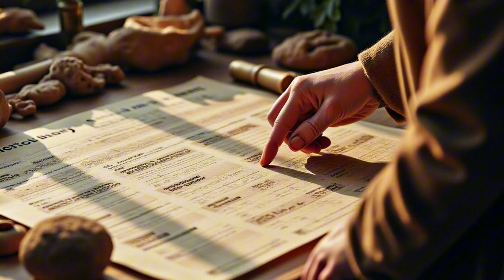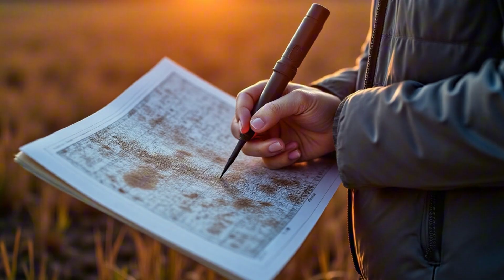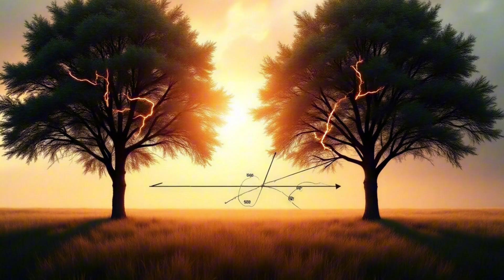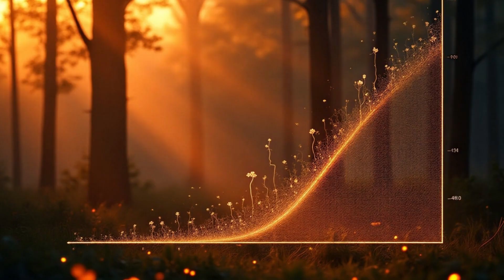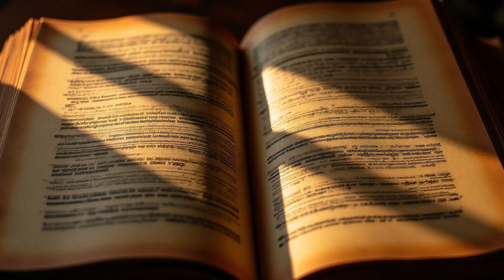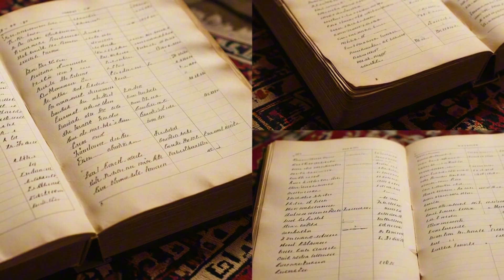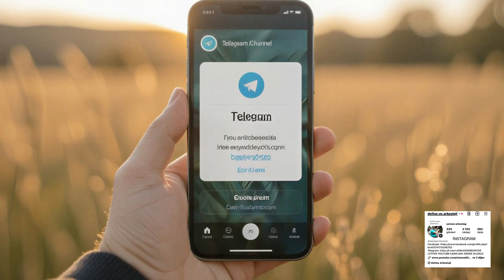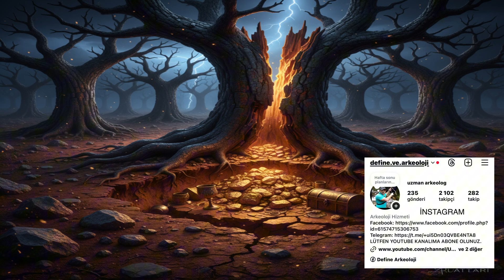Ağaçların Altında Saklı Hazine: Şimşek İzleriyle Define Avı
Ağaçların Altında Saklı Hazine: Şimşek İzleriyle Define Avı. Şimşek Çarpan Ağaçlar: Metal Yoğunluklu Topraklarda Doğal İşaretlerin İstatistiksel Değeri. Ağaçlar Neden Yıldırım Çeker? Şaşırtıcı Gerçek!. Şimşek çarpan ağaçların metal yoğunluğu fazla olan topraklarda doğal işaret olarak bir değeri var mı sorusunu yanıtlayacağım. Çünkü sahada yanık izli ağaç gövdesini görünce akla hemen toprak altındaki metal gelir. Bununda Nedeni ise şimşeğin en kısa ve en iletken olan yolu tercih etmesi gibi basit bir fizik cümlesine dayanır. Yanıtını ise arazi, toprak, ağaç biyolojisi ve yer altı jeolojisiyle kurduğu istatistiksel ilişkide bulacağız. Dönemsel bağlamı ve arkeolojik örnekleri masaya koyacağım. Saha protokolünü adım adım sadeleştireceğim. İkonografi, tılsım ve işaret dilinin doğaüstü anlatılarla nasıl kesiştiğini ve nerede ayrıştığını göstereceğim. En sonda dikkat testi soruları olacak o nedenle beni iyi dinleyin.
Şimşek toprağa iniş anında iki şeye bakar. Geometri ve iletkenlik. Geometri yüksek nokta ile keskin kenarları öne çıkarır. İletkenlik ise toprak nemi, tuzluluk, kil oranı, kaya çatlakları, yer altı suyu, kök sistemleri ve gömülü metal varlığı ile değişir. Ağaç, şimşeğe hem bir hedef hem de iletken olabilir. Çünkü ağaç gövdesi ıslakken direnç düşer. Nedeni ise öz odun kanallarındaki su ve iyon hareketidir. Yanıtı ise tek bir ağaca bakarak değil, ağaç kümeleri, topoğrafya ve yer altı yapısıyla birlikte çoklu veriyle değerlendirmekte buluruz.

*İNSTAGRAM ADRESİMİZ: 👇*
*TELEGRAM GURUBUMUZ: 👇*
*Ayrıcalıklardan yararlanmak için bu kanala katılın:*

"❤️ Değerli takipçilerim,
🙏 Öncelikle her birinize gösterdiğiniz ilgi ve destek için çok teşekkür ederim. Gelen tüm mesajlarınız, yorumlarınız ve sorularınız benim için çok değerli.
📝 Son zamanlarda aldığım mesaj ve yorum sayısının artması nedeniyle, maalesef hepsine anında dönüş yapamadığım için üzgünüm. ✨ Her sorunuzu ve mesajınızı bizzat kendim değerlendiriyor ve yanıtlıyorum. Çünkü sizlerin güvenini ve sorularınızın önemini bu şekilde göz ardı etmek istemiyorum.
⏳ Bu yaklaşımım nedeniyle yanıtlarım bazen gecikmeli olabiliyor, ancak bu gecikmenin sizlere doğru ve güvenilir bilgi sağlamak adına olduğunu bilmenizi isterim.
📌 Lütfen şunları bilmenizi isterim:
✅ Tüm mesajlarınızı bizzat kendim okuyorum ve değerlendiriyorum
🎯 Her sorunuza özenle ve titizlikle yaklaşıyorum
📺 Sık sorulan konuları gelecek içeriklerimde detaylıca ele alacağım
👥 Acil sorularınız için topluluk üyelerimiz de birbirine yardımcı olabiliyor
⚡ Mümkün olan en kısa sürede dönüş yapmaya çalışıyorum
🌟 Kaliteden ve doğruluktan ödün vermeden, sizlere en iyi şekilde yardımcı olabilmek için gösterdiğiniz anlayış ve sabır için şimdiden teşekkür ederim. Sizlerin desteğiyle daha kaliteli ve güvenilir içerikler üretmeye devam edeceğim.
💫 Sevgiler ve saygılar,
🏺 [define ve arkeoloji]"